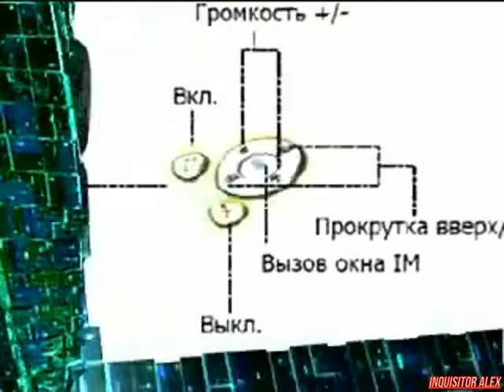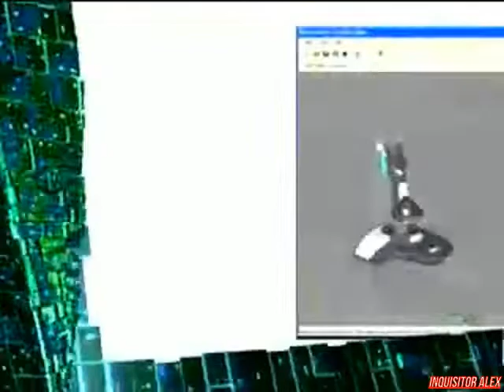14 - Cyber Sport (ТК "7ТВ", 2008 год) 480p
14 - Cyber Sport (ТК "7ТВ", 2008 год)

Новости Киберспорта:
- Недавно состоялось боевое крещение Rise.ubiTeam против Raptor-Gaming;
- E-Sport League of Champions выделять 5 тысяч шведский крон на строительство электронного стадиона;
- В рамках  AWL Masters пройдут интересные матчи между Fnatic.Space, Wicked.Soccer, SK.Lyn, SK.ReiGn;
- Проект Meet Your Makers раз и навсегда прощается со своей CSS-подразделением.

Школа Виртуального спорта:
- Основы грамотной атаки в игре Quake 3.

Новейшие киберспортивные девайсы:
- LBook eReader V3
- Thermaltake Technology Xaser VI Mx VH-9000
- Genius Navigator 380
- Saitek Cyborg 3D

Турнир ASUS Winter 2008
- Матч между Алексеем "Cypher" Янушевским (Белорусь) и Сергей "Lucifer" Орехов (Россия)
Игра: Quake 3
Над передачей работали:

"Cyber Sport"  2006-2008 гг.